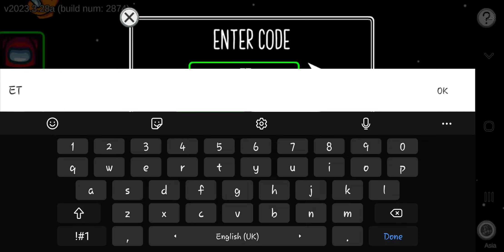thissomew main among us